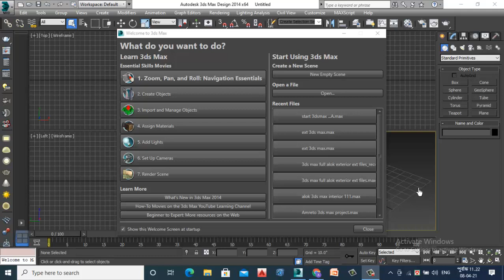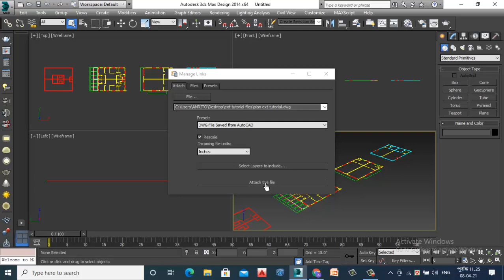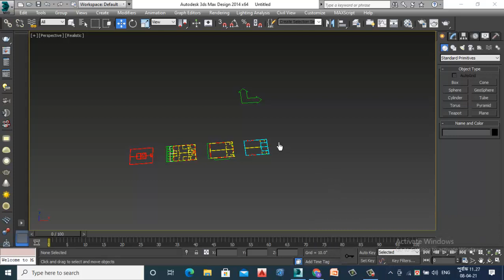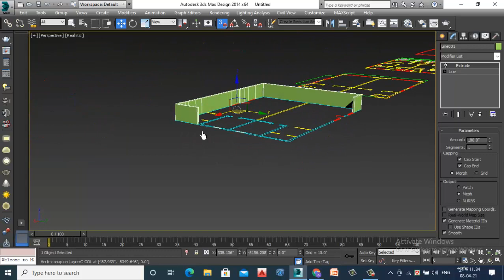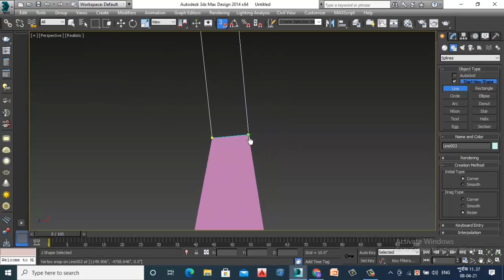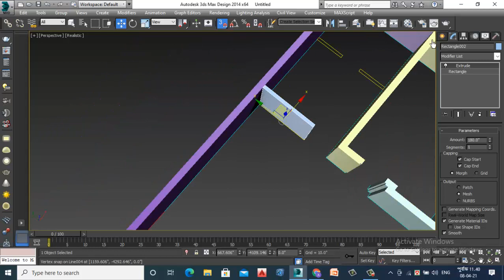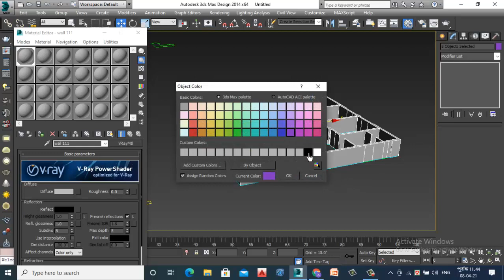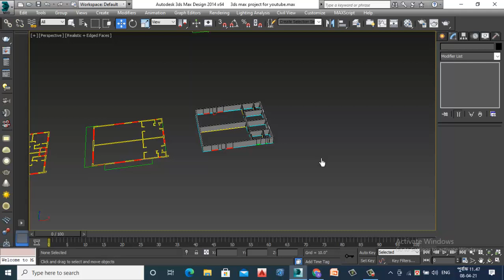3ds max bangla tutorial # How to draw wall in 3ds max # Class 2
3ds max bangla tutorial # How to draw wall in 3ds max # Class 2

in this video, I have seen you how to draw a wall in a 3ds max file and also describe the introduction of the 3ds max interface. For architecture and also civil engineering students are needed 3ds max software to create 3d modelling, exterior model, the interior scene. So in this project, I will show you how we will create 3d exterior and interior model. Also in this youtube channel regularly we uploaded civil engineering basic knowledge video and estimating and costing that you learn easily all the knowledge that you needed to become a good engineer.

 [If you need any kind of engineering support or learning support please contact with us: ]

Address: Uttara model town sector 10 Dhaka